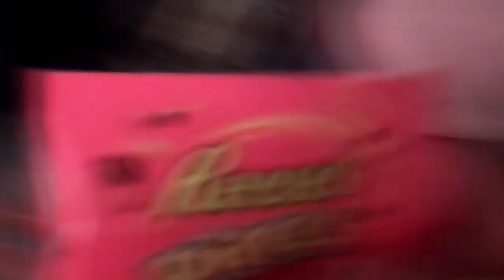MAGIC TRICK (DAY 488)